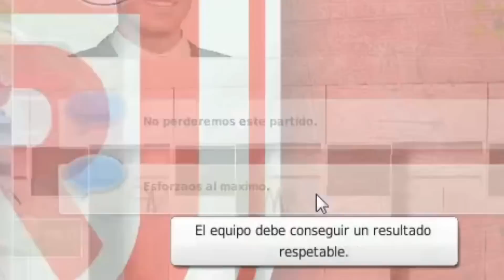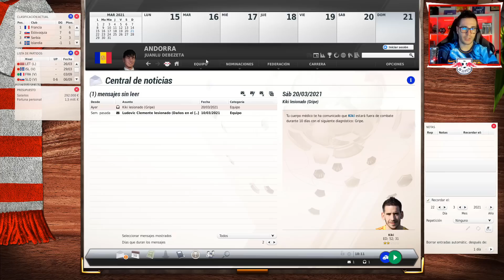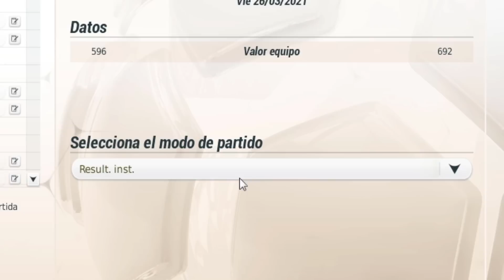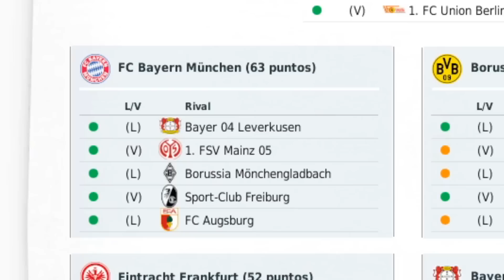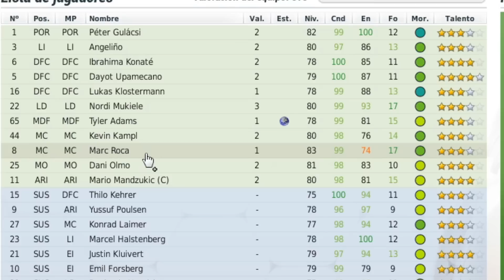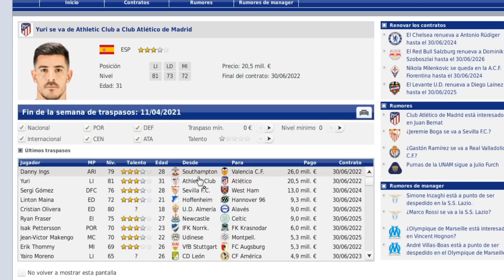¡¡SORPRESÓN EN LA EUROPA LEAGUE!! | Modo carrera RB Leipzig Ep. 16 | FIFA MANAGER 21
Hoy os traigo el décimo sexto episodio de esta aventura, en esta ocasión será en la Bundesliga, con el RB Leipzig en FIFA MANAGER 21. El objetivo principal es quitarle el puesto al Bayern Munich y ser nosotros quien reine en Alemania los próximos años.